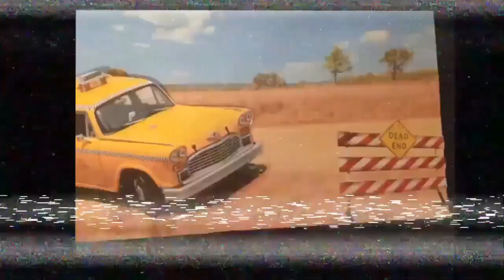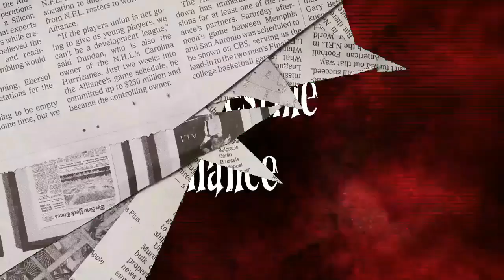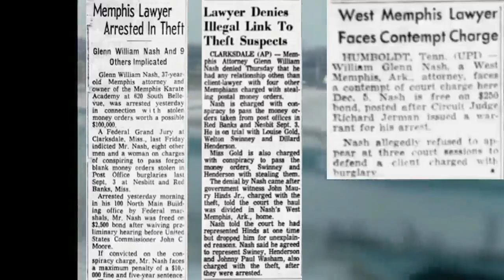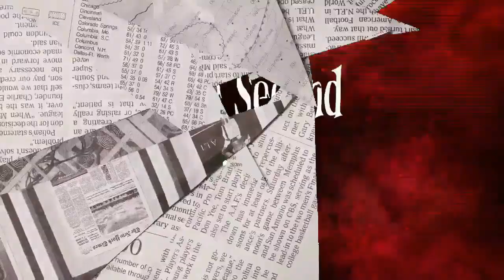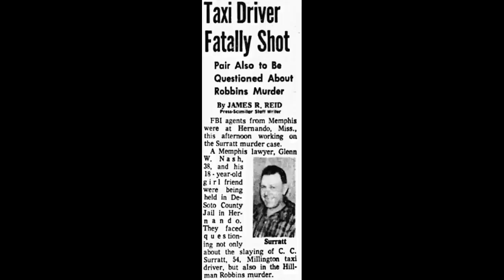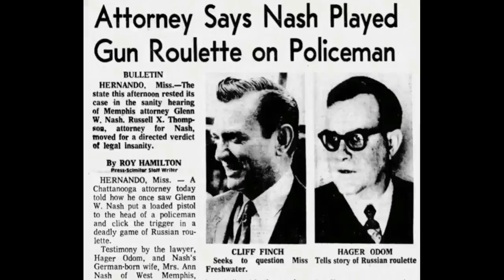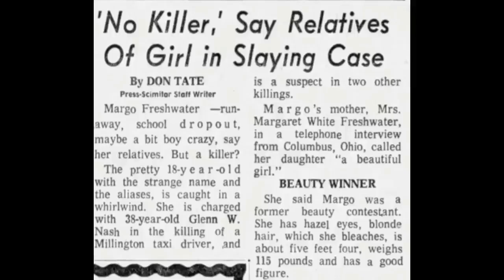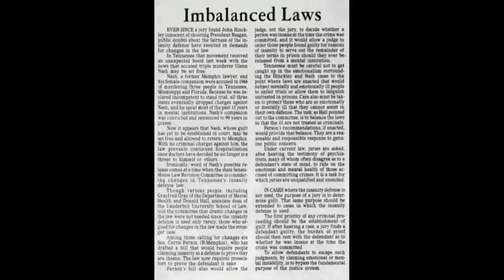1966 Bonnie and Clyde Duo (The Spree Duo of Margo Freshwater and Glenn Nash)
The 1966 murder spree duo of Margo Freshwater and Glenn Nash...